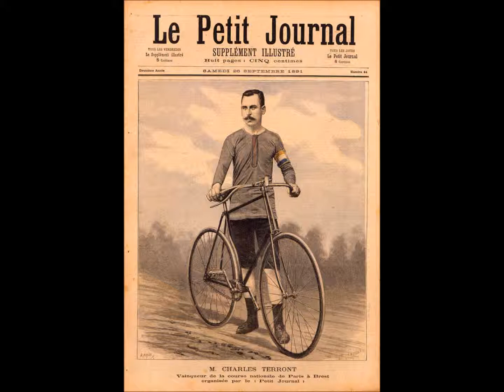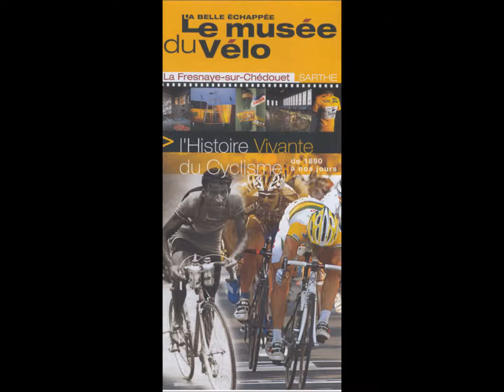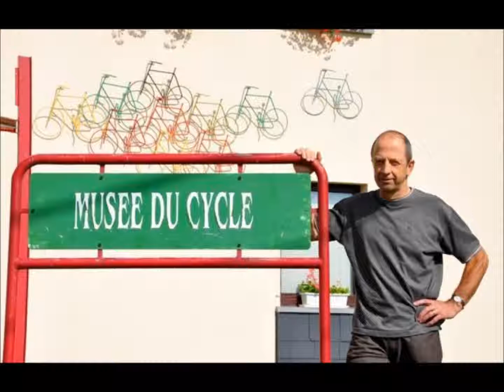Musée et Lieu Mythique du Cyclisme